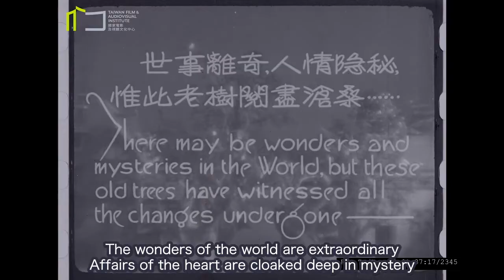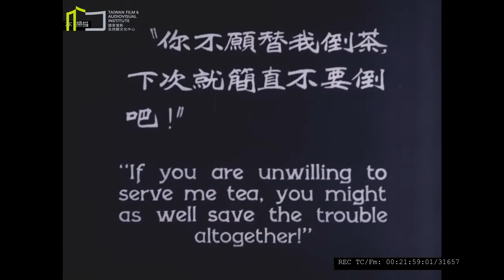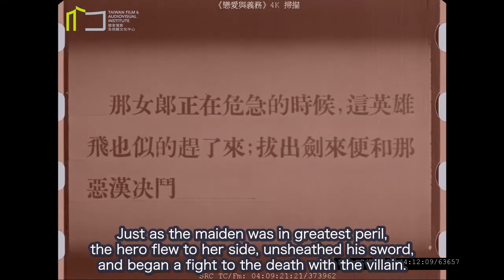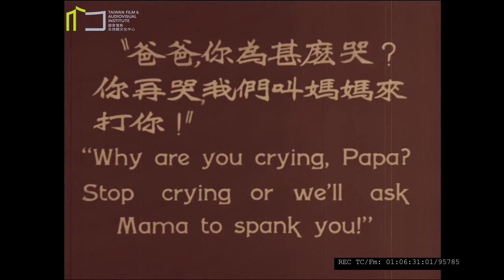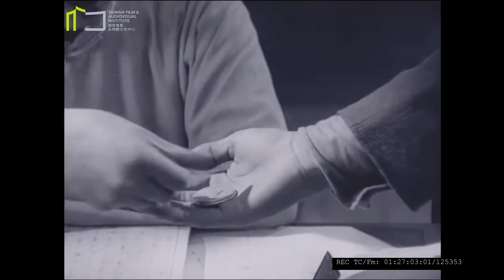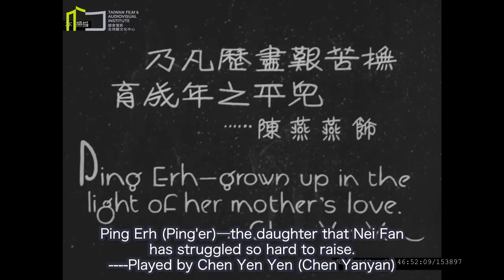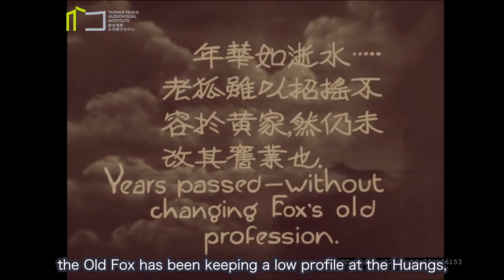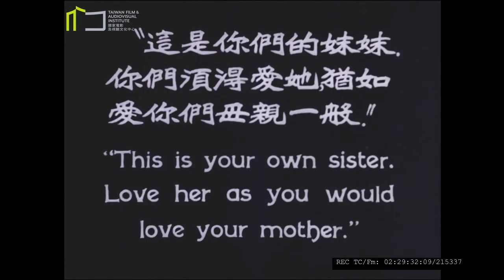戀愛與義務 (1931)